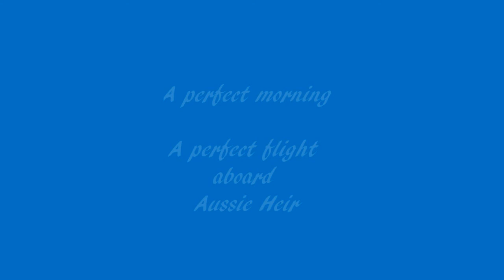Morning Magic In The Air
Two balloons join nature on a perfect morning